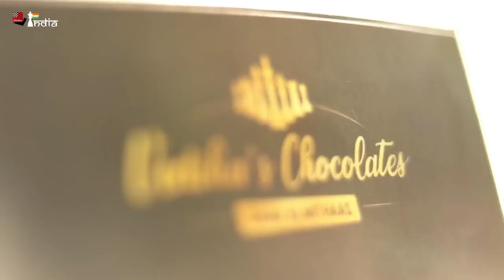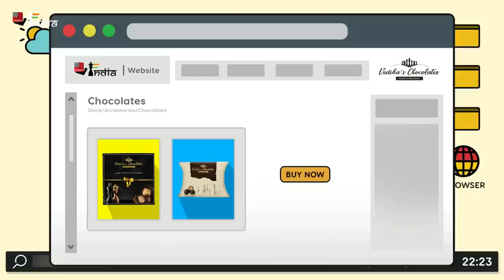One last time! The journey of Vedika's chocolates | The final Diwali Sale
Vedika Gujrathi has been in touch with the chess world since she was a very young girl. She would travel with her brother Vidit to different tournaments. Over her journey of several years, she developed a recipe of chocolates which was not only tasty, but was also very energizing for her brother during his chess games! These chocolates were launched for the world at large on 30th of July 2021. In the last 15 months, more than 1300 packs of Vedika's chocolates have been sold with very positive feedback. But now it is time for Vedika to move on in her life as she enters her higher education. This is the reason why she is stopping the production of the chocolates. However, before that we are announcing one final sale - the Diwali Sale!